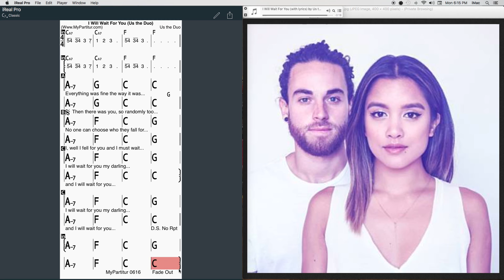Chords at MyPartitur I Will Wait For You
This is a video tutorial for novice musicians. Karaoke for musicians who want to learn music more deeply and for those who have difficulty in reading sheet music.